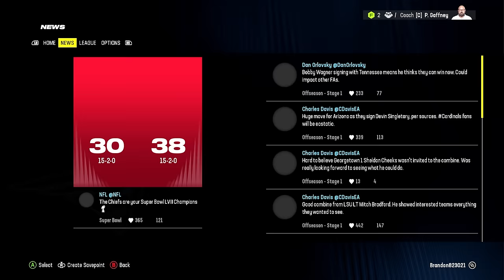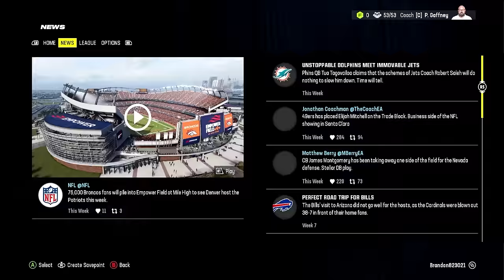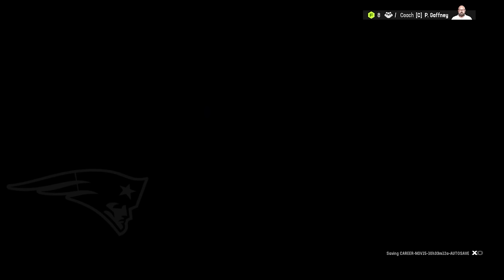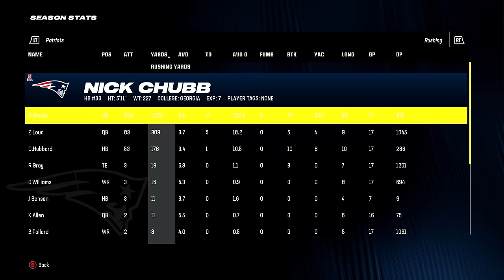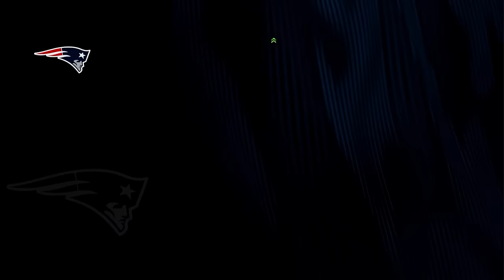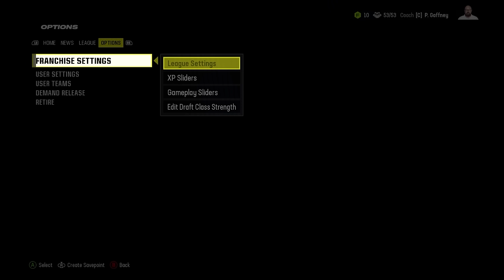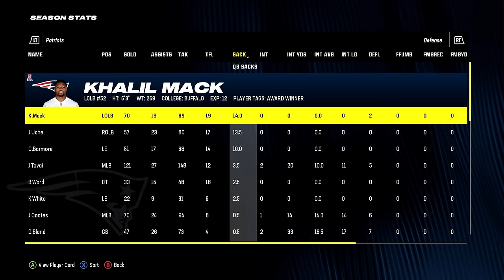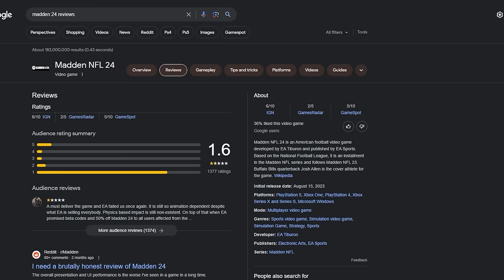Rebuilding The WORST NFL Team, The New England Patriots.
1500 likes for ANOTHER realistic bad team rebuild

3 rebuilds EVERY WEEK!! turn on them NOTIFS :)

I Rebuilt the WORST Team in the NFL, The New England Patriots.